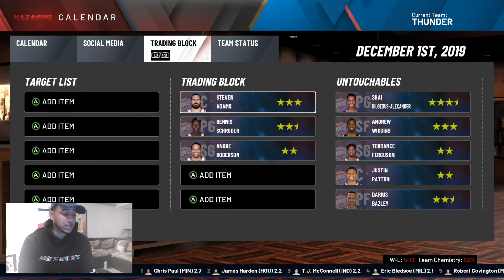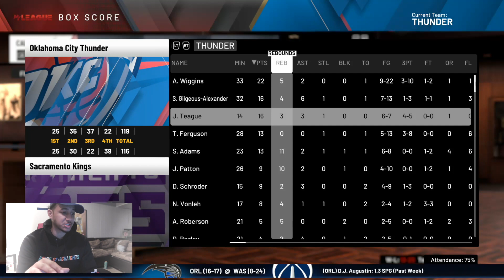NBA 2K20 "OKC" Series. Part 4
Things are heating up in the series... Who leaves? Who Stays?